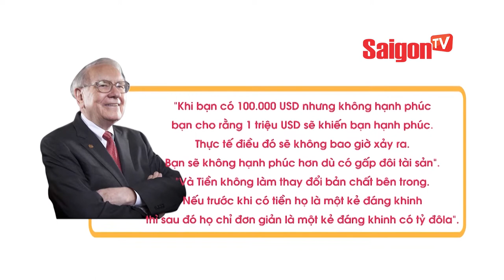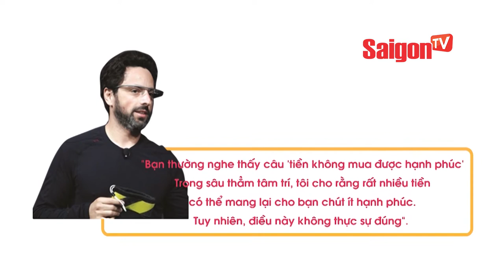Tiền nhiều để làm gì ? - SAIGONTV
Những tranh cãi, những mâu thuẫn và rồi đổ vỡ đó là nổi đau của ông chủ thương hiệu Cà phê Trung Nguyên nhưng sau câu hỏi này, dư luận xã hội đã nổi lên rất nhiều ý kiến.